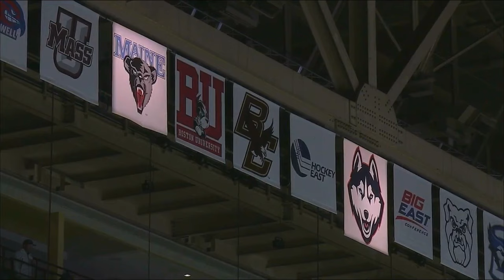Maine at UConn 2024-01-12 Game Highlights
The Maine Black Bears travel to the UConn Huskies' home-away-from-home, the XL Center in Hartford Connecticut. The place was maybe 1/3 full and half of those were Maine fans.

0:10 UConn Goal
0:55 UConn Goal
2:55 UConn Goal
5:41 Maine Goal
6:21 UConn Goal
7:13 Maine Goal
7:56 Maine Goal
9:05 Maine Goal
10:07 Maine Goal (Empty Net)